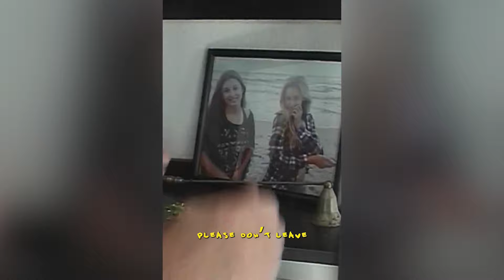Annika Rose - DAD (visualizer)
hiiiiiii this song is very special to me. i dedicate it to all the amazing dads out there...